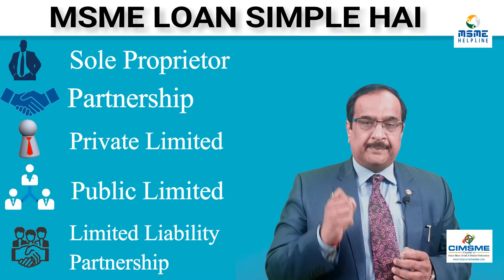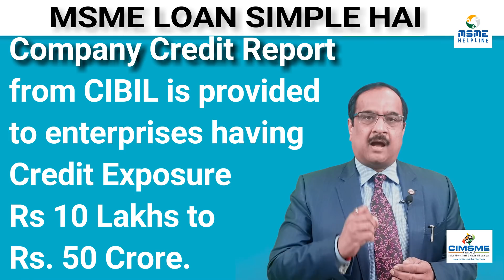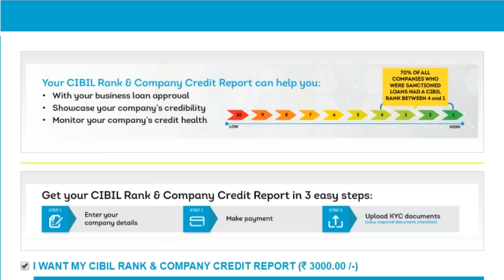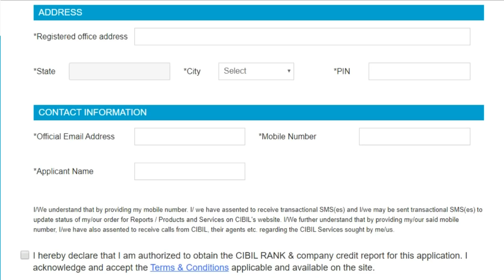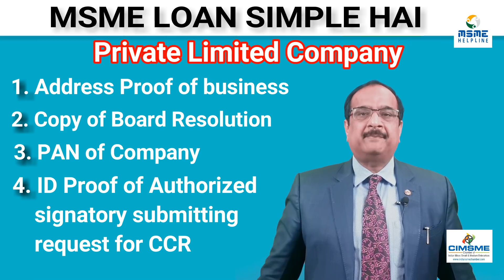How to Get Easy MSME Loan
In this video Mukesh Mohan Gupta has explained how the MSMEs can get the loans from Banks in simple way by maintaining there Company Credit Rank of CIBIL between 1 to 4.

To Download MSME Ki Pathshala App Click on This Link -

If you want to receive MSME Helpline Newsletter please click on the link below & fill the form therein

You may send Letters/ Suggestions or other things on the Po BOXNo.
Chamber of Indian Micro Small and Medium Enterprises
Post box no. 44,
New Delhi GPO,
NEW DELHI-110001

CIMSME introduces online membership to deliver the best services to the MSME entrepreneurs.